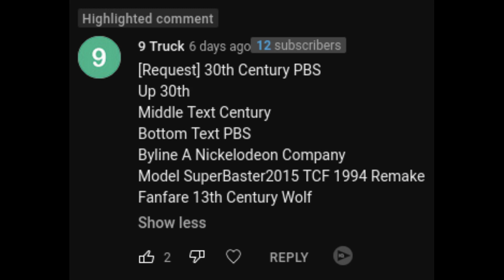[Request] 30th Century PBS